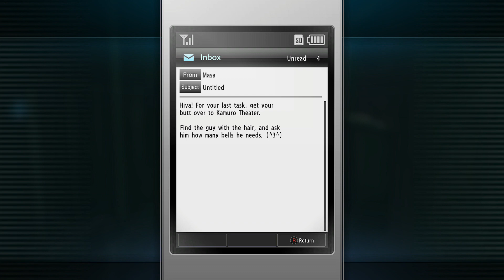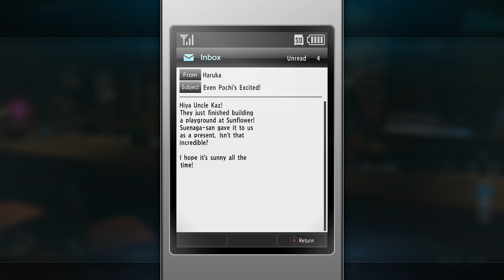Yakuza Kiwami 2 Part 8